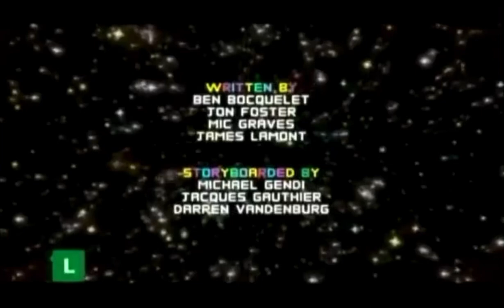cartoon network brasil 2012 banner a seguir cine cartoon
por 2013